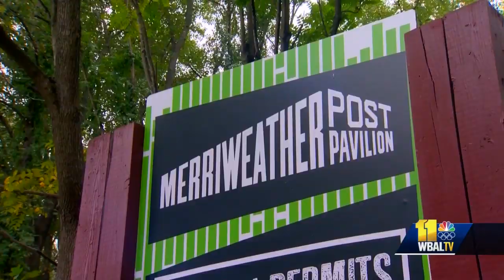Howard County negotiating to bring Woodstock 50 to Merriweather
Fifty years ago, Woodstock changed the course of music and American culture. Now, there are talks to bring the 50th anniversary celebration to Maryland. Howard County officials confirmed to 11 News that negotiations are underway to bring "Peace, Love and Music" to Merriweather Post Pavilion. The three-day music festival is scheduled to take place in three weeks.